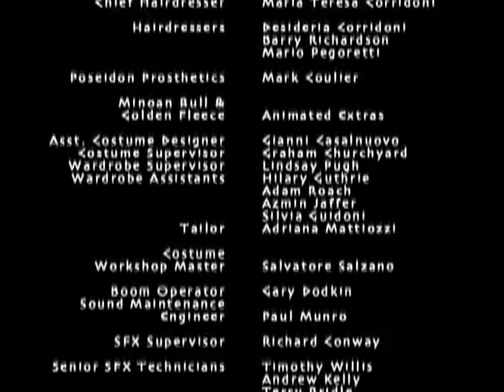Jason and the Argonauts part 2 2000 DVDRip x264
Jason and the Argonauts